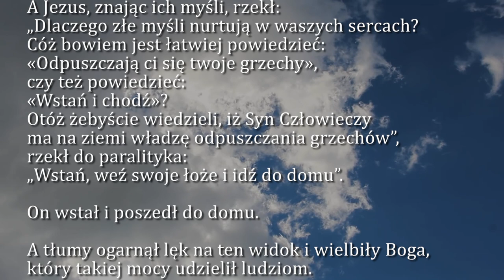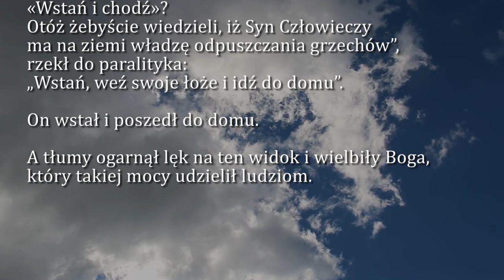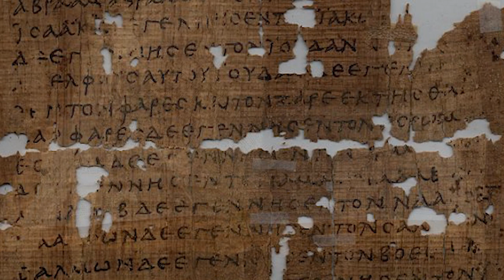Dobra Nowina na dziś | 6 lipca - Marii Teresy Ledóchowskiej, dziewicy